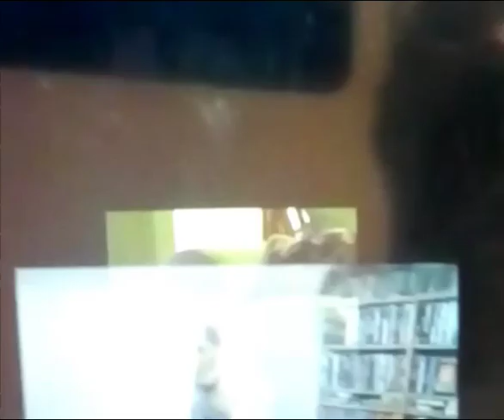* Dancing Animals / Amputee Musician Society Productions/ LinkedIn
STAY HEALTHY EAT NUTRITIOUSLY ADVOCACY !!!